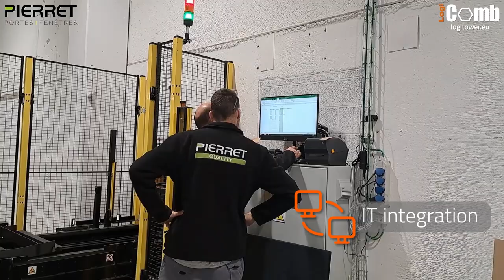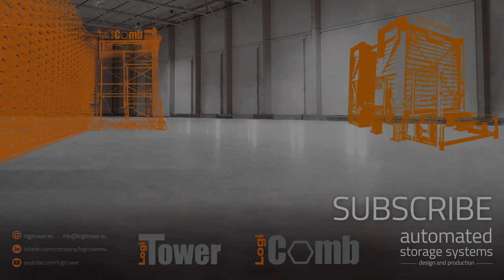LogiTower & LogiComb - Pierret - automated storage systems for window and door profiles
LogiTower case study: Pierret, Belgium - windows and doors manufacturer - 2 systems for window and door profiles automated storage.

IMPLEMENTATION:
1. LogiComb - automated storage system for aluminium profiles - 800 shelves - load capacity: 1000 kg/tray, height 12m, width 45m
2. LogiTower - aluminium profiles buffer storage - 62 pcs of trays - load capacity: 200 kg/tray, height 5m, 4 storage towers

Benefits:
- space & time saving,
- IT integration,
- safety & ergonomics,
- quick and easy access to goods,
- quality & reliability.